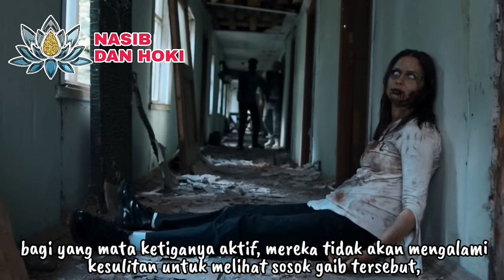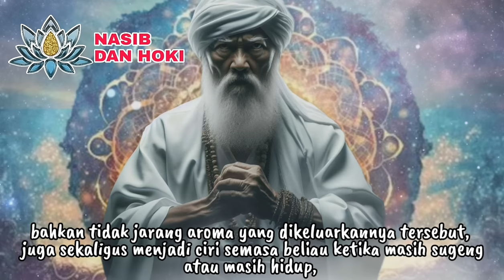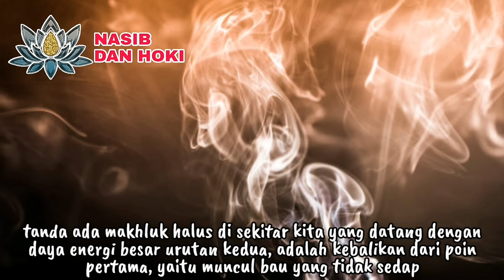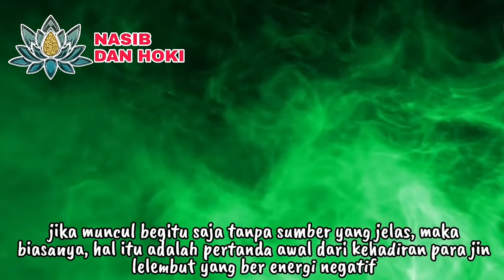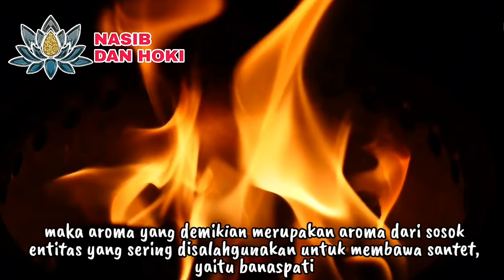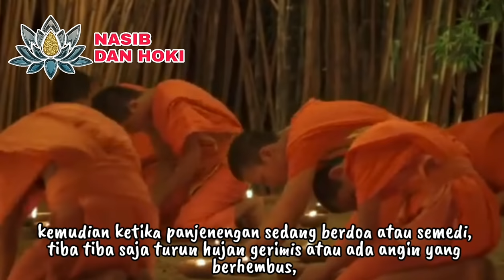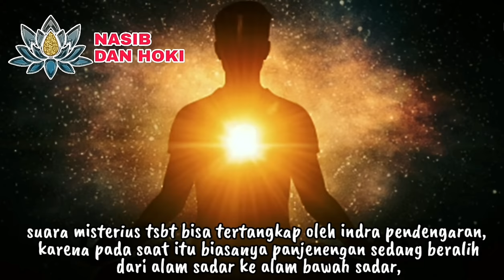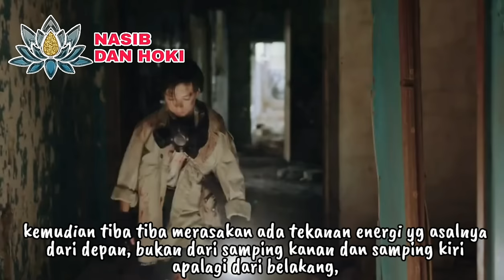TANDA LELUHUR DATANG!!!_INILAH 5 TANDA ADA MAKHLUK HALUS BERENERGI BESAR DATANG DI SEKITAR KITA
PANCARAN ENERGI LELUHUR!!!_5 TANDA ADA MAKHLUK HALUS DI SEKITAR KITA YANG DATANG DAN BERDAYA BESAR

tanda ada makhluk halus di sekitar kita
tanda2 ada makhluk halus
tanda leluhur datang
tanda khodam leluhur datang
tanda khodam hadir
tanda khodam datang
tanda tanda khodam macan datang
bau singkong bakar malam hari
bau singkong bakar
bau kabel gosong tanda apa
bau kabel kebakar tanda apa
bau bunga kantil pertanda apa
bau bunga melati pertanda apa
gunung hejo purwakarta
gunung hejo km 97 cipularang